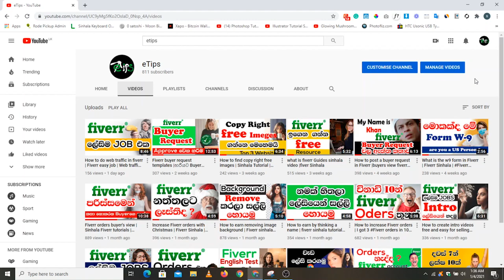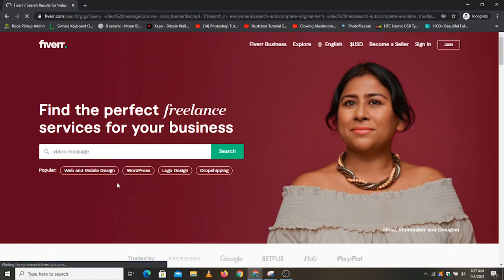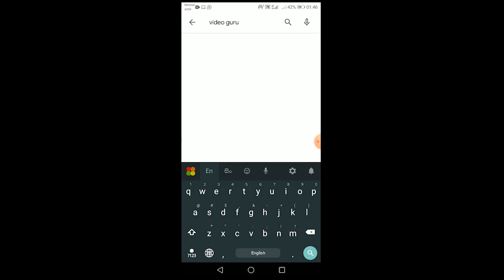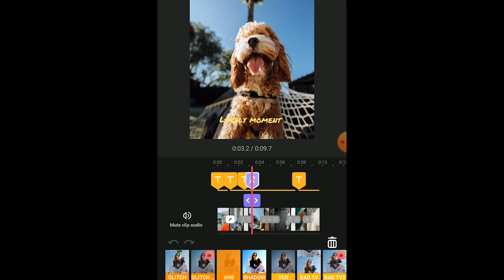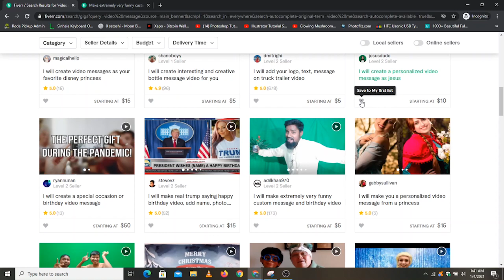Phone එකෙන් Fiverr කරමු Fiverr Video editing service from mobile | fiverr sinhala | Fiverr easy job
Fiverr පටන් ගන්න ආසාවෙන් ඉන්න​.Skill එකක් නැතුව Fiverr කරන්න අසාවෙන් ඉන්න වගේම ඕනම කෙනෙක්ට උත්සහය තියනවා නම් කරන්න පුලුවන්  category එකක්. හිතනවා මෙ video එකෙන් Start එකක්  ගන්න පුලුවන් වෙයි කියලා. ඒවගෙම ඔයලගෙ Fiverr ගමන සාර්තක වෙන්න කියලා පර්ථනා කරනවා. සුබම සුබ අලුත් අවුරුද්දක් වෙවා.

etips | Fiverr | Web traffic | Sinhala Fiverr Videos | Fiverr Sinhala